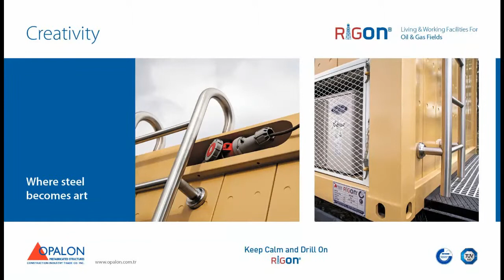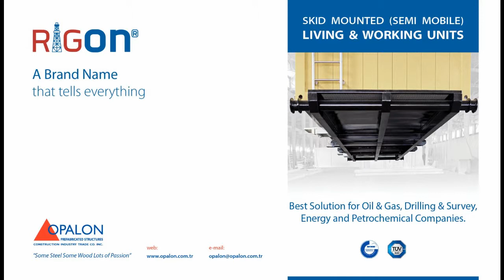OPALON Prefabricated Rig Drilling Camp Mobile Welded Container RIGON